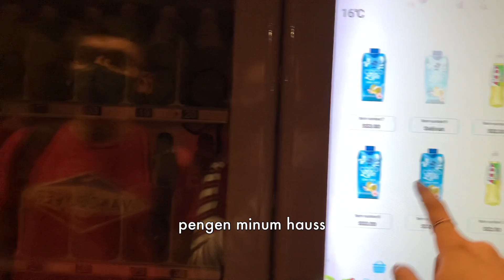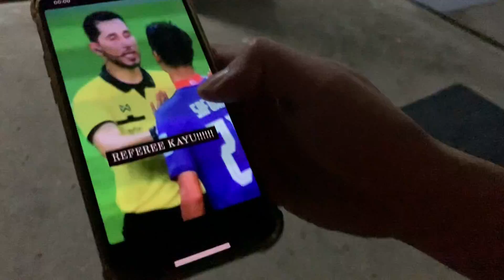Part.2 SEMIFINAL 2 Indonesia vs Singapura AFF SUZUKI CUP 2020 Jadi FINAL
Vlog murni suasana match, bukan video highlight goal. Buat mengobati yang rindu nyetadion! Vlog paling emotional.
Suami aman dia cuma ngambek pas match wajar supporter, namanya sepak bola.
Kami bawa santai kok udahnya 🤣
KIarifikasi: suami adalah orang baik banget, dewasa, paling sopan, penyabar, dan tanggung jawab.
Emosi di video kami cuma seru-seruan support tim beda negara. Rileks.
Tolong komennya yang woles ya.